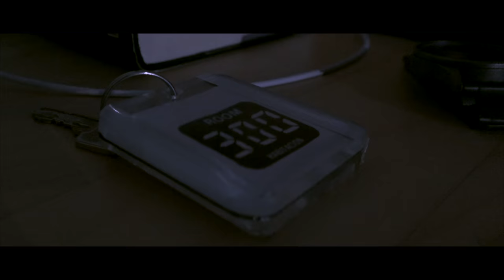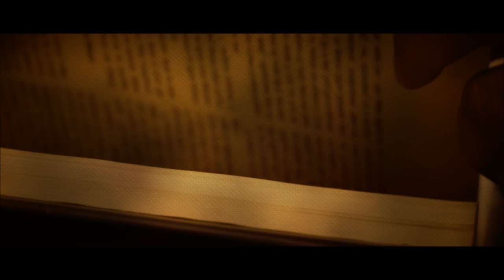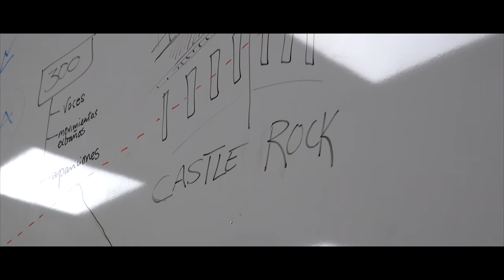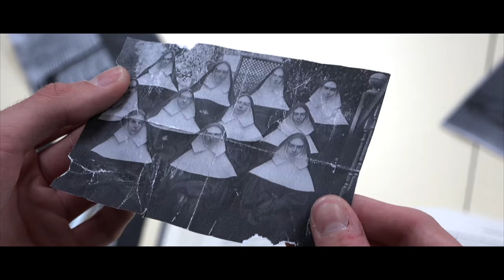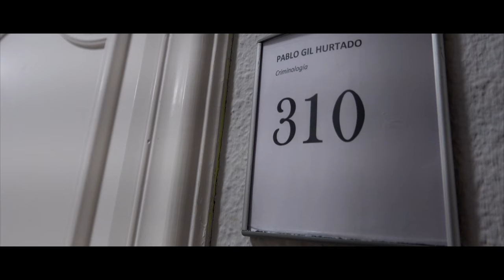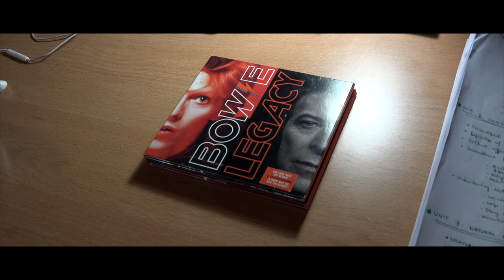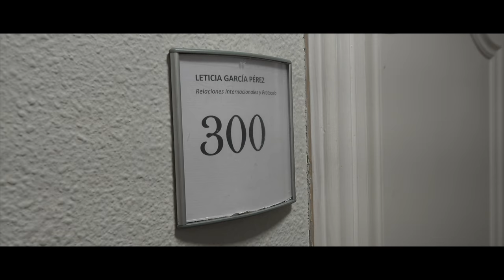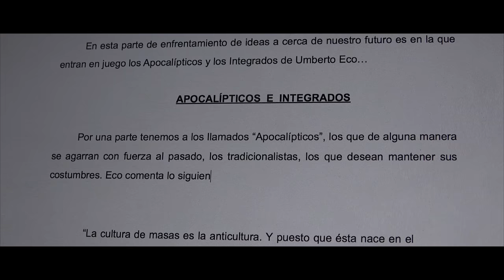Capítulo II . La Habitación 300 ( Los Secretos de la Residencia Castle Rock )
LOS SECRETOS DE LA RESIDENCIA CASTLE ROCK - PRIMERA TEMPORADA

Capítulo II . La Habitación 300

Continuamos con la gran aventura que vivirán los residentes de Castle Rock en esta primera temporada de la web serie "Los Secretos de la Residencia Castle Rock".

Leticia es una chica de 19 años que llega a la residencia Castle Rock en busca de alojamiento durante su vida universitaria. Una vez en la residencia, se dará cuenta de que el resto de personas huyen de ella al saber que vivirá en la habitación 300. Los secretos más oscuros empezarán a surgir entorno a Leticia y todo lo que oculta Castle Rock...

Episodio 2 de 5.

Dirigido y Escrito por Jorge Tudanca

Productores: Jorge Tudanca y Ana García Valdecasas

Productores Ejecutivos: Jaime Villamuera, Diego Prior y Ramón Caramés

Co-Productor: Jose Antonio Tudanca

Equipo Creativo: Ramón Caramés, Jorge Tudanca, Diego Prior, Ana García Valdecasas

Directores de Fotografía: Jorge Tudanca y Diego Prior

Montaje: Jorge Tudanca

Sonido: Ana García Valdecasas y Diego Prior

Vestuario: Ana García Valdecasas, Victoria Soldevilla, Jaime Villamuera y Janire Berganzo

Efectos de Sonido: Jorge Tudanca

Ayudante de Dirección: Diego Prior

REPARTO

Victoria Soldevilla

Jaime Villamuera

Blanca Martínez

Janire Berganzo

Carlos Juez

Jorge Tudanca

Alberto Pérez

Gonzalo Cebeira

Jon Lozano
César Beltrán
Ana García Valdecasas
Luismi Rodríguez
Juncal Guerrero
Andrea Méndez
Ana Salas
Luis Martín-Villamuelas